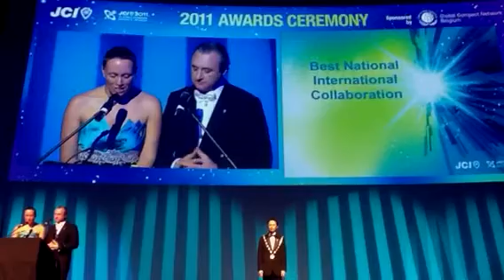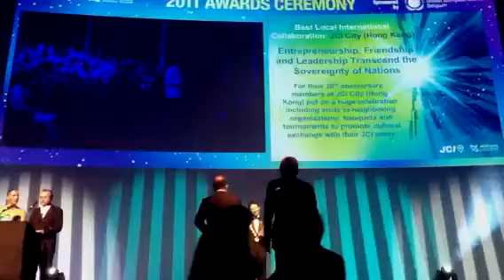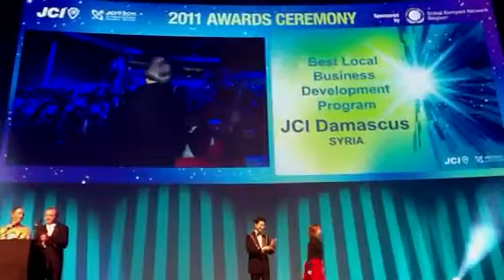JCI 2011 Award Ceremony